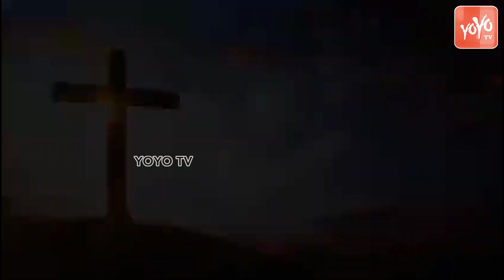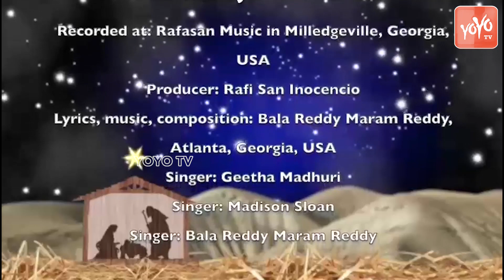రారాజు కోసం నే వేచి వున్నా| Raraju kosam ne Vechi Unna | Christmas Special Song 2020 | YOYO TV MUSIC